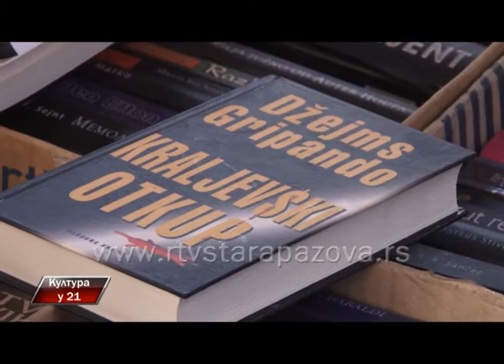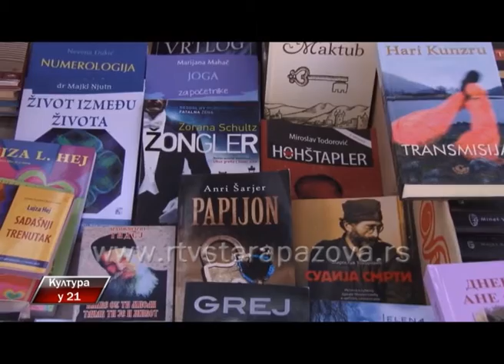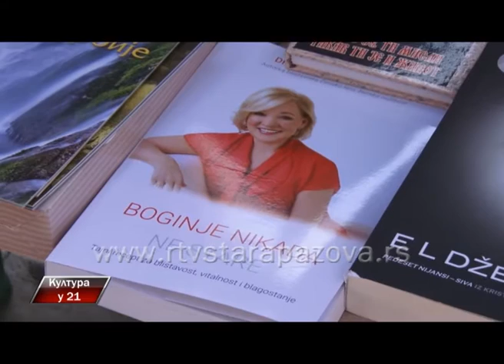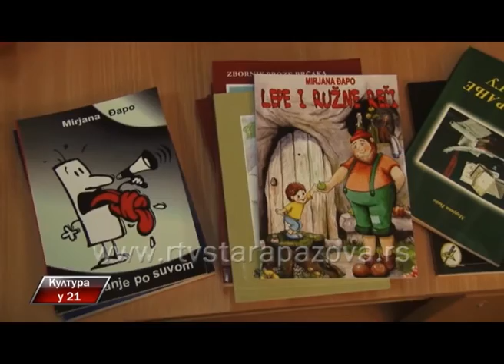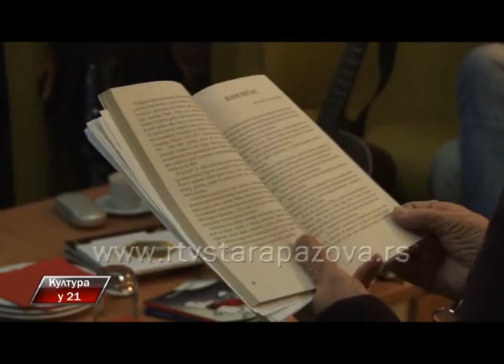Kultura u 21, 217 emis